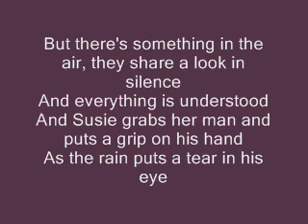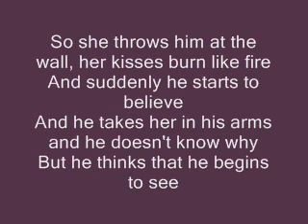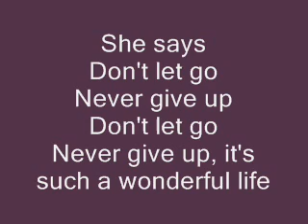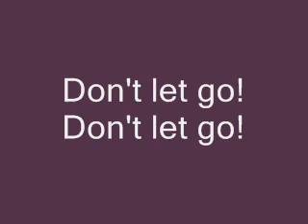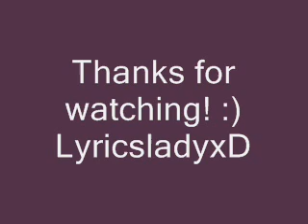Hurts Wonderful Life Lyrics